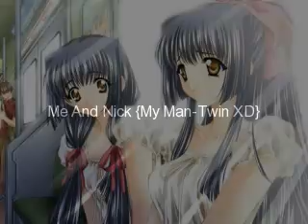Twins ~Dam Dadi Doo Remix~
Song: "Dam Dadi Doo" By Nightcore

~Ja' Ne~

~~Serena/Uke ☾ѕєяєиα уυкι кαмιנσυ☾